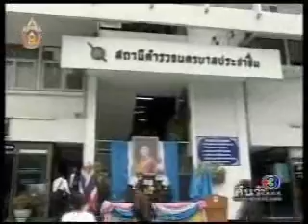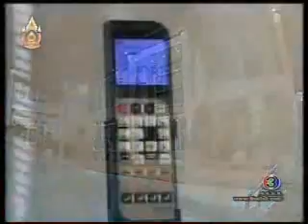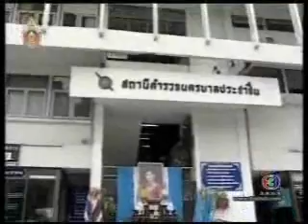Yord Gathanyu | Episode 1 - 6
Yord Gathanyu